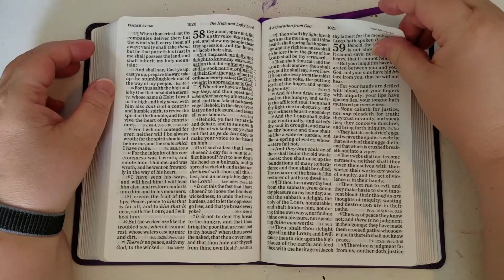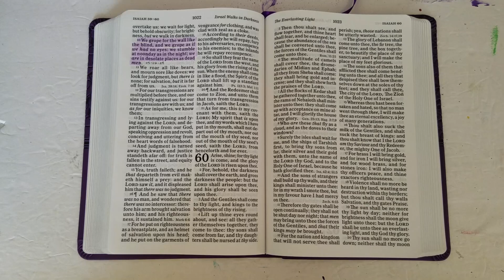Prayer of the Day - Isaiah 59:10 - May 6th 2024